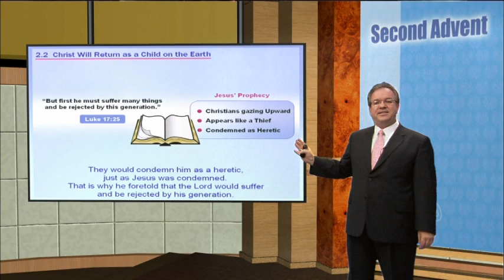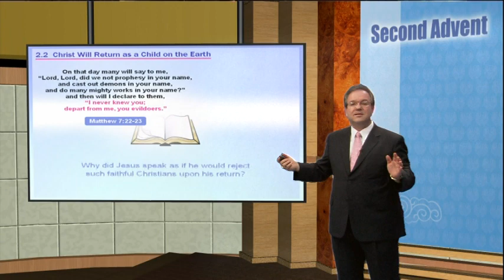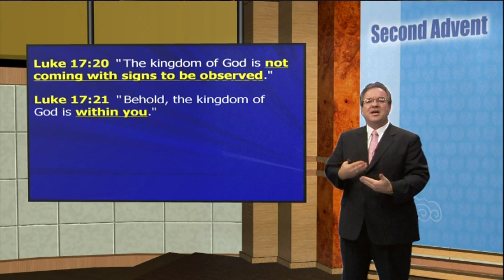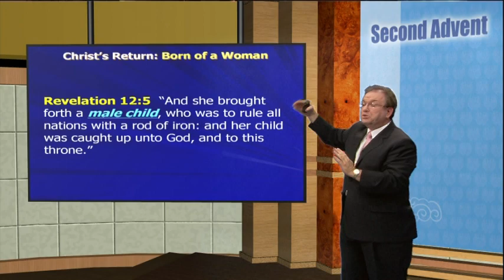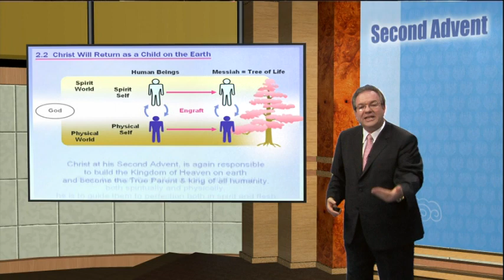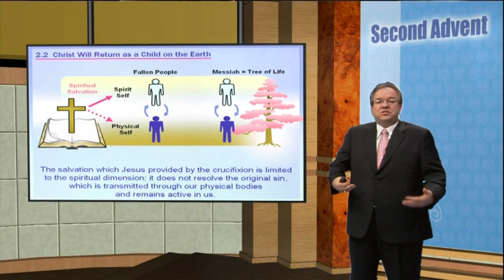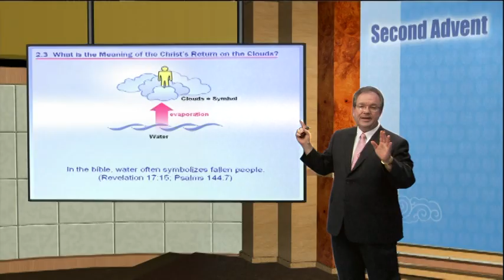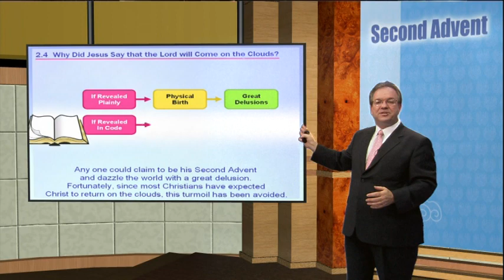Lecture 17 The Second Advent Part 2